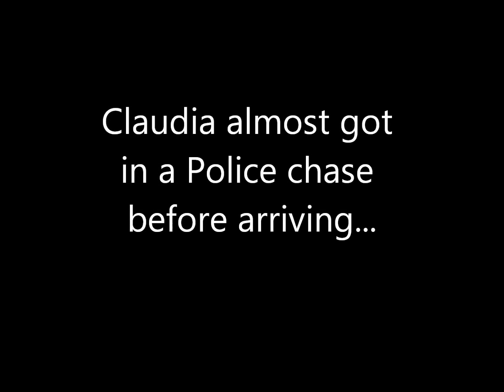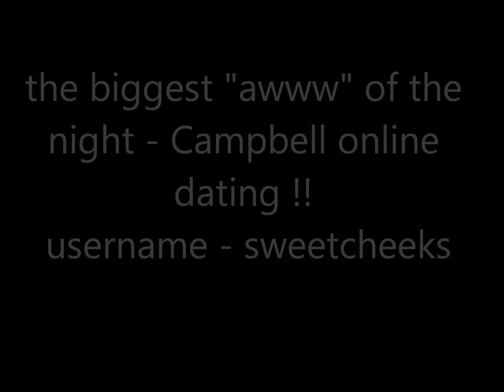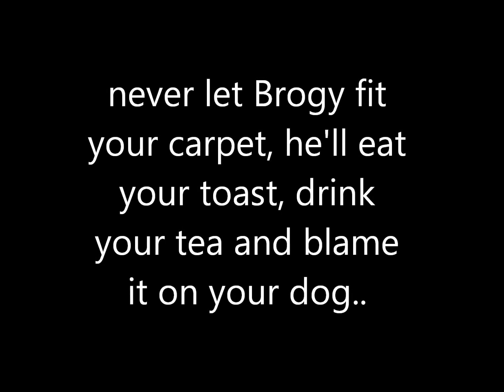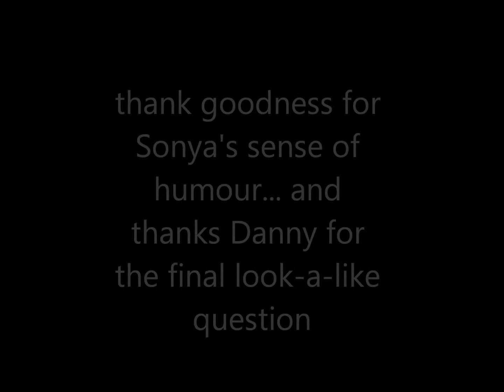Kuta Fitness night out Feb 8th 2013 British Embassy